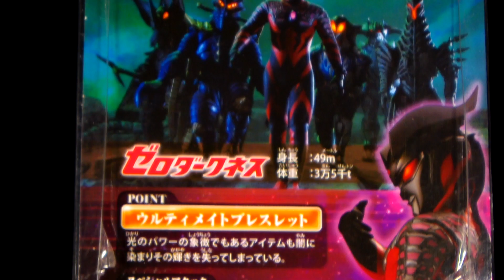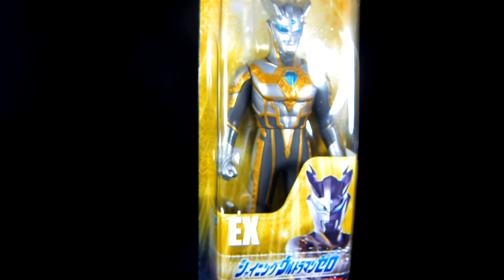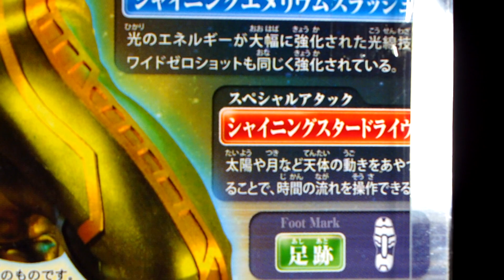ウルトラ怪獣シリーズ 暴君怪獣タイラント カイザーダークネス ウルトラヒーローシリーズ ゼロダークネス シャイニングウルトラマンゼロ「ウルトラマン」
主に使っている音楽